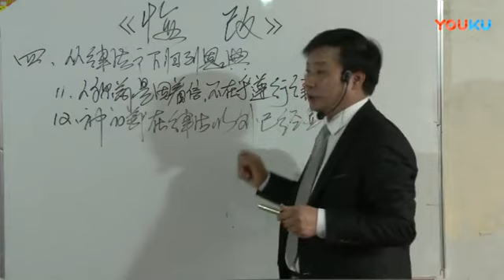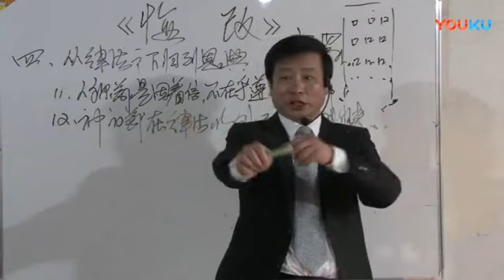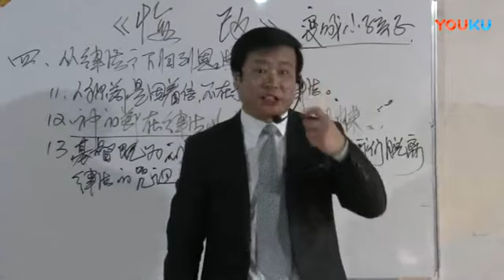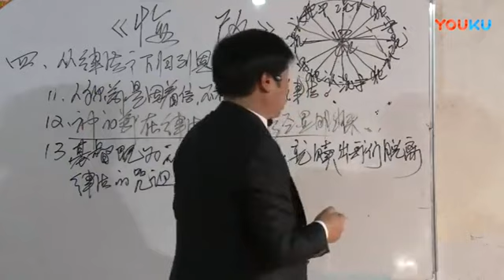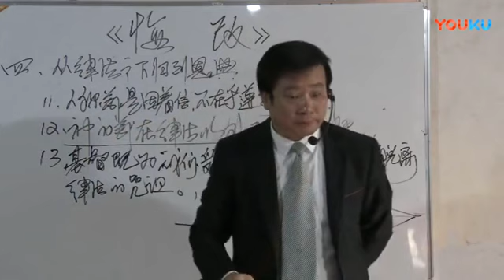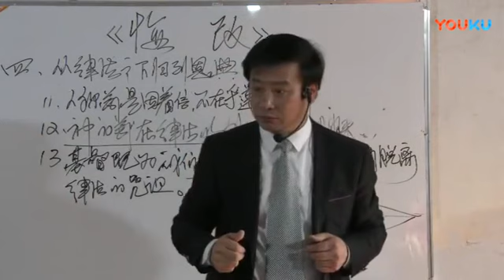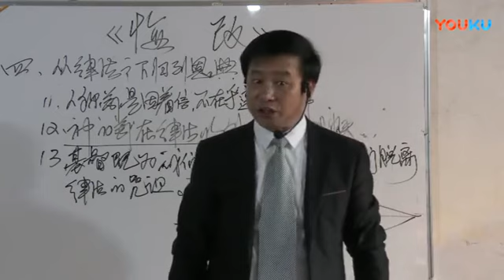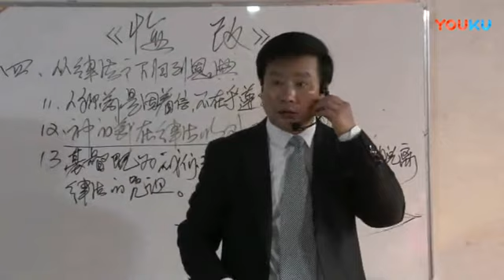《悔改》第11讲 王月皓弟兄讲道 通许 2018年3月